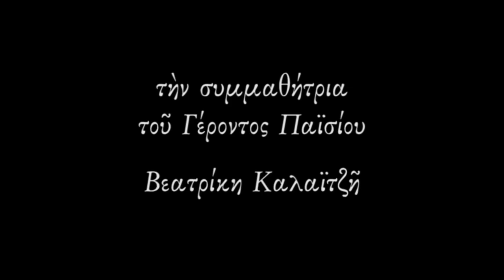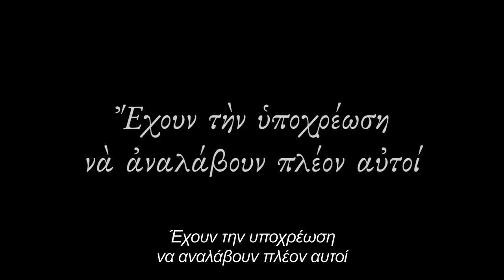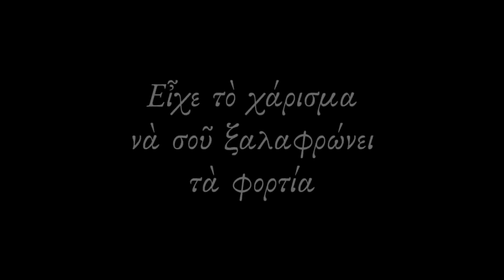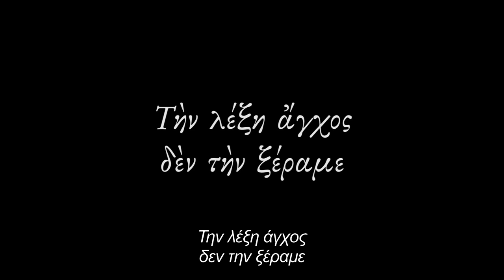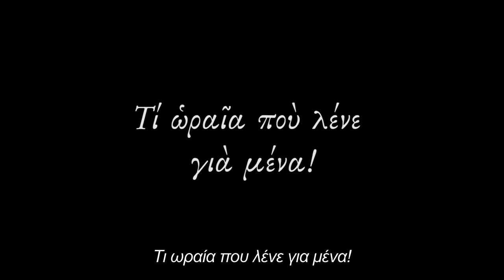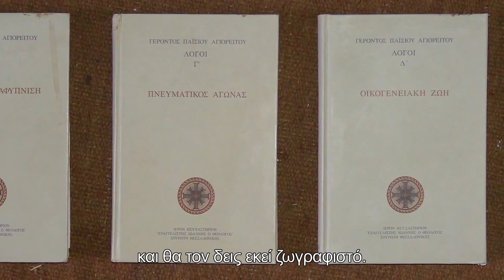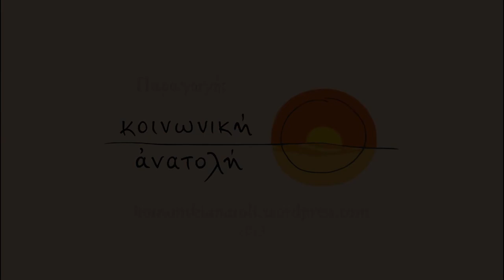Άγιος Παΐσιος Αγιορείτης - Ομιλεί η Συμμαθήτρια του κ. Βεατρίκη Καλαϊτζή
Η συμμαθήτρια του Αγίου Παϊσίου Αγιορείτου Βεατρίκη Καλαϊτζή, παραθέτει στην Ομάδα της Κοινωνικής Ανατολής μια συγκλονιστική μαρτυρία για τη ζωή της κοντά στον μεγάλο Άγιο της Ορθόδοξης Εκκλησίας μας Παΐσιο Αγιορείτη. Η καταγραφή είχε πραγματοποιηθεί πριν την αγιοκατάταξη του Αγίου Παϊσίου.  Ευχαριστούμε πάρα πολύ την Ομάδα της Κοινωνικής Ανατολής για την ευγενή παραχώρηση της ταινίας στο κανάλι μας.